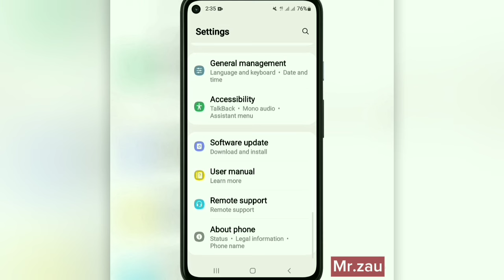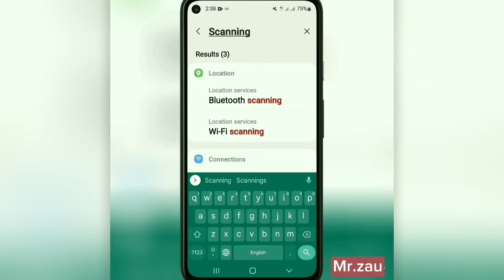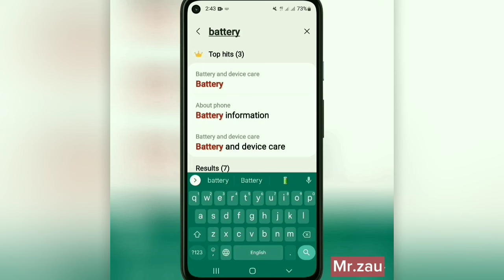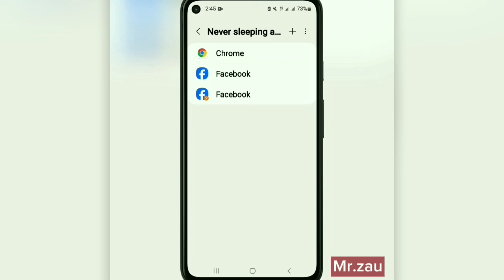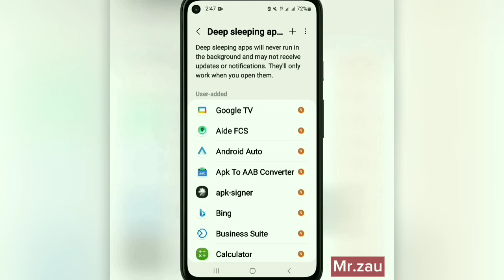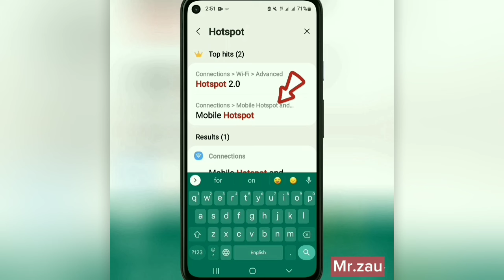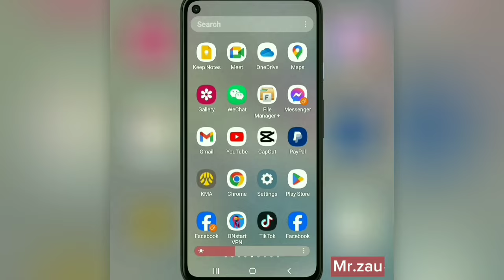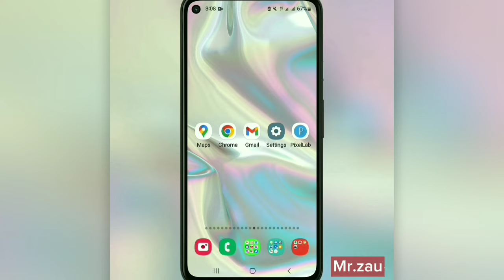ဖုန်းbatteryမကုန်အောင်ဒီSetting5ခုဖွင့်ပေးပါ ဖုန်းbatteryခံအောင်လုပ်နည်း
ဖုန္းbatteryေခြၽတာနည္း
how to save battery life on android phone
5 way to improve your phone battery life